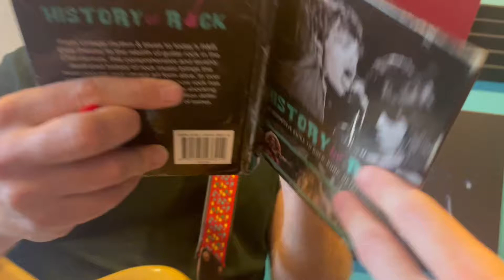A Day in the Life of (Sept 12 2021)